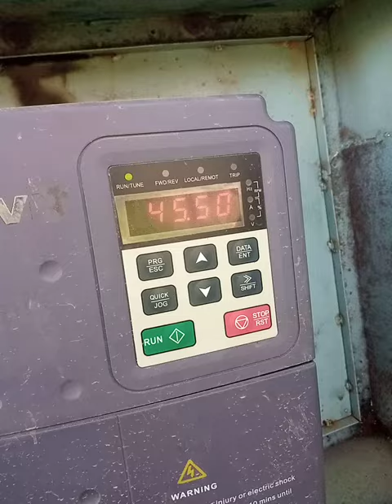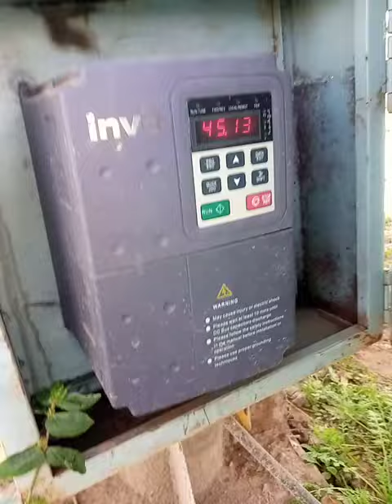Solar Tube Well Only 18 solar panels 6 Inch Delivery